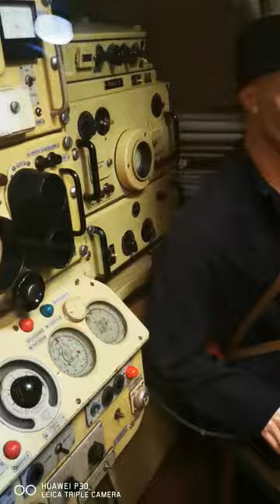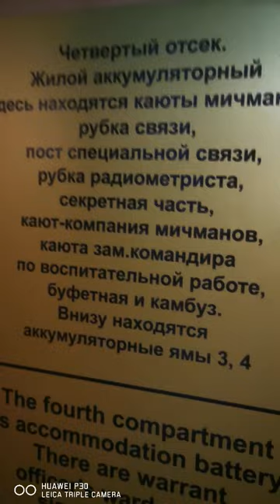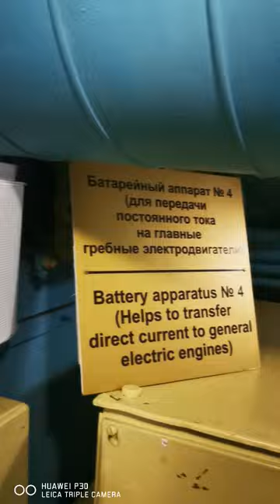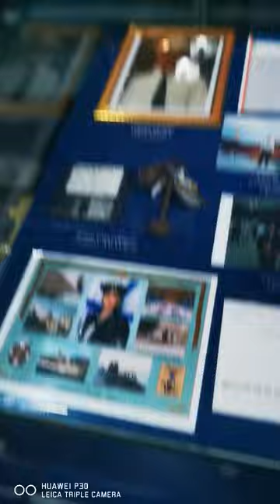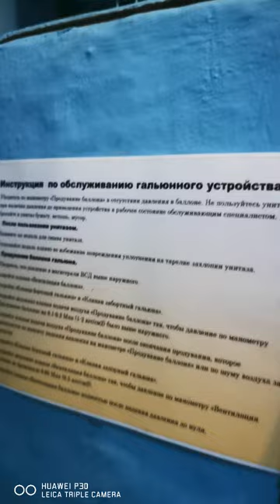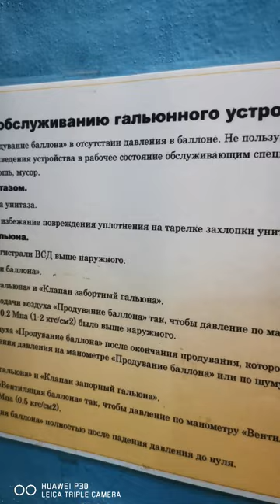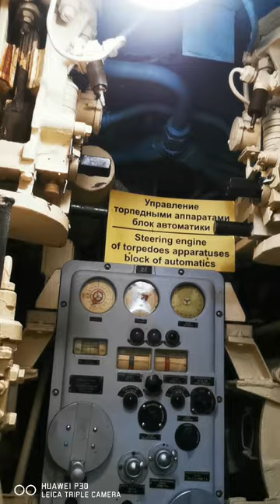вытегра Подводная лодка